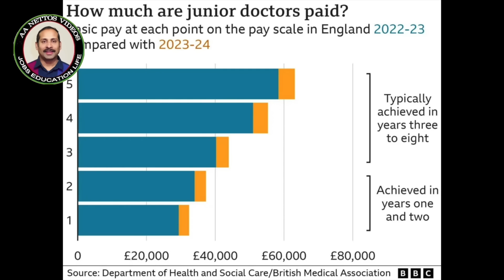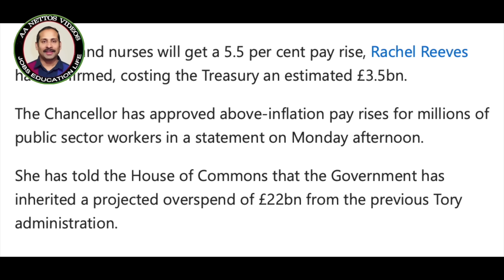UK LATEST UPDATES.NHS England UPDATES.Government announce salary increment.Chance to get band-3 Visa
Happy news for public sector workers in UK.
NHS salary increment announced.
Government announce new salary increment .
Golden chance to get a band-3 support worker COS from Nhs with chance to bring dependents.
 NHS ENGLAND ശമ്പളവർദ്ധനവ്  പ്രെഖ്യപിച്ചു..

Our new Facebook group. pls join and ask your doubts

WATSAPP : 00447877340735( only for naric, Pls don't call this number other than naric purpose)

New watsapp link

Hiw to join union in uk ?

How to join union while in uk ? Is it worth joining unions . What we will get from union ?

Watsapp page

Our watsapp channel